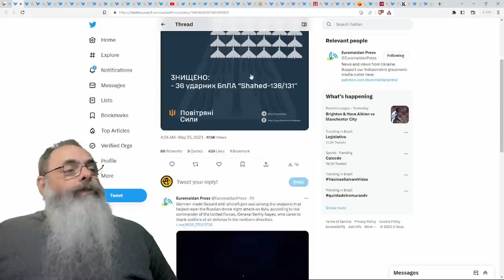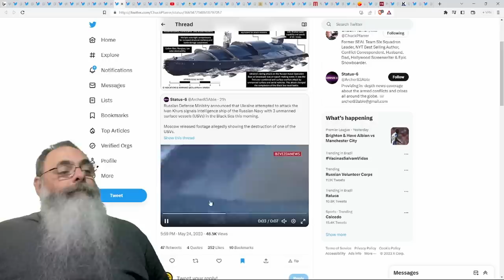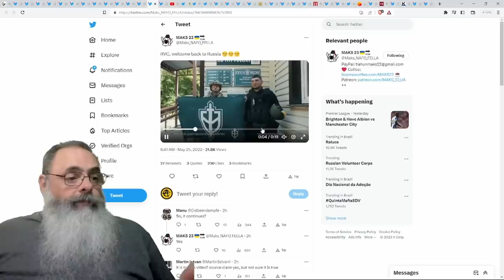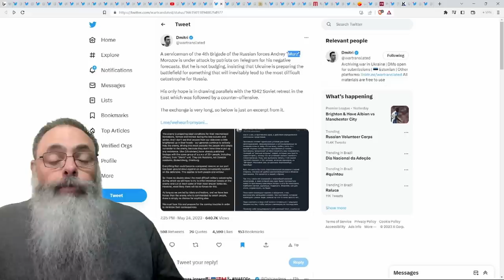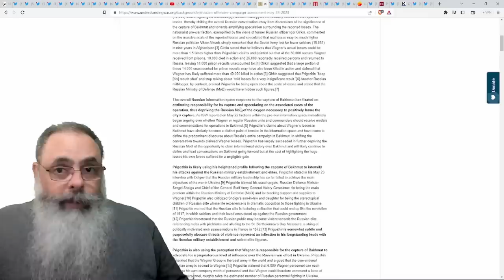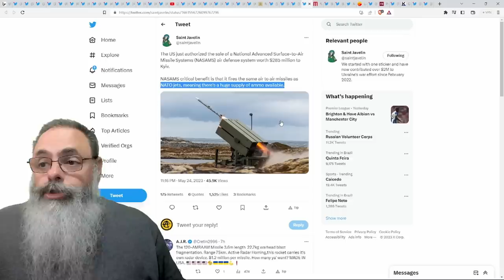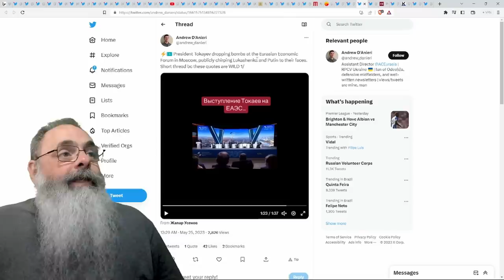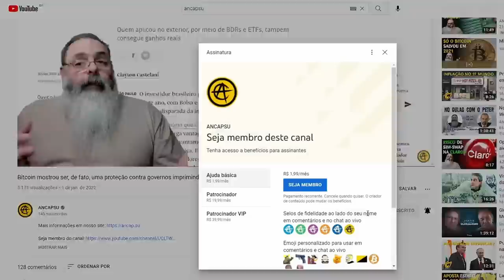ENTREVISTA pessimista de PRIGOZHIN afoga COMEMORAÇÃO por BAKHMUT e INCENDEIA bloggers RUSSOS